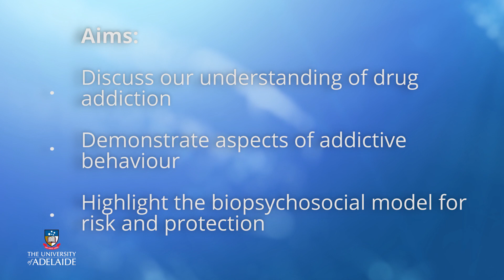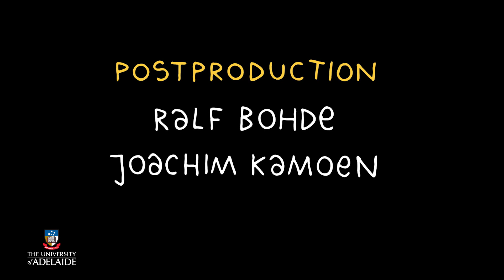Addictive Behaviour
Addictionx
Managing Addiction: A Framework for Successful Treatment
Week 1: Addictive Behaviour

EdX course Managing Addiction; video Femke Buisman-Pijlman, University of Adelaide, Australia.
Explore addictive behavior using a cartoon.